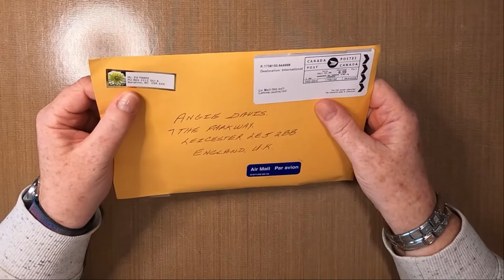Card Swap Happy Mail From Canada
Angie Receives Card Swap Happy Mail from Donna Heese in Canada